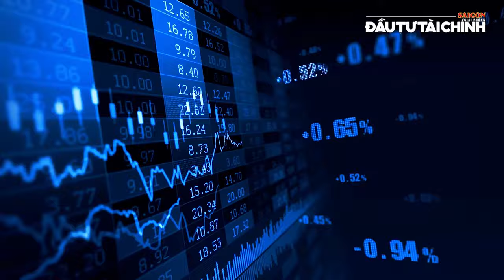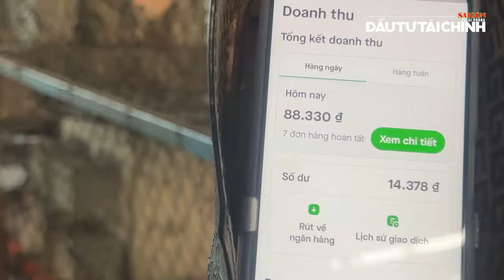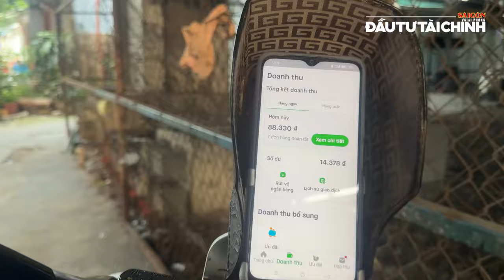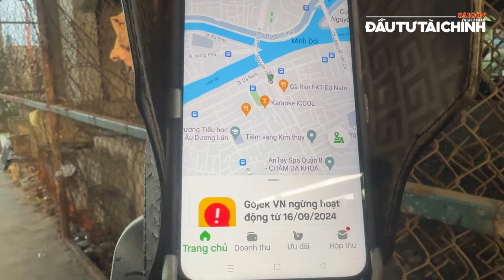🔔Hàng trăm ngàn lái xe công nghệ thấp thỏm an sinh xã hội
[GIỚI THIỆU]: Việc hãng xe công nghệ Gojek rút khỏi thị trường Việt Nam sau 6 năm hoạt động, được ví như có thêm một kỳ lân gục ngã, làm “nóng” lên thị trường gọi xe công nghệ sẽ về tay ai. Liệu các tên tuổi của Việt Nam có vươn lên giành miếng bánh lớn trong thị trường. Tuy nhiên, vấn đề “nóng” hơn đó là hầu hết các lái xe công nghệ, trong đó có cả giới trí thức, đều âu lo vấn đề an sinh xã hội bị bỏ trống.

UCcYAUt0vaYYcFGU_KgM7UZg

cYAUt0vaYYcFGU_KgM7UZg

432-434 Nguyễn Thị Minh Khai, phường 5, quận 3, TPHCM, Việt Nam